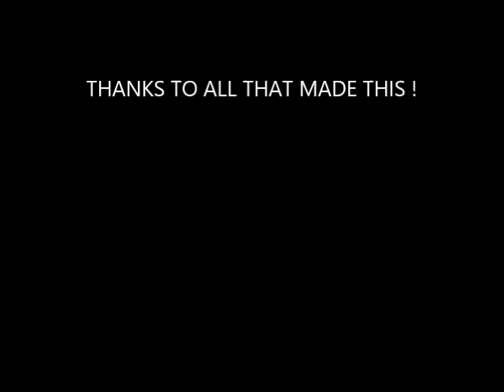Indian River Estates Halloween October 31, 2013